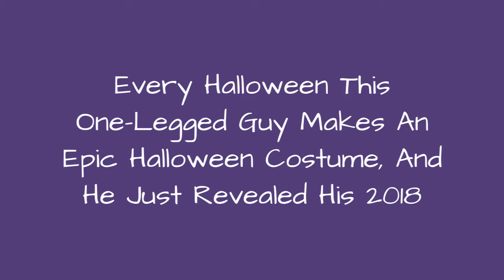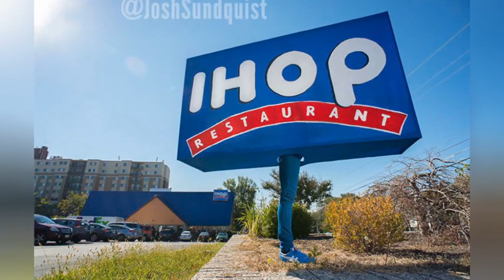Every Halloween This One-Legged Guy Makes An Epic Halloween Costume, And He Just Revealed His 😂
Every Halloween This One-Legged Guy Makes An Epic Halloween Costume, And He Just Revealed His 2018 Costume
0:00 - Intro
0:00:12 -
0:00:21 -
0:00:30 -
0:00:39 -
0:00:48 -
0:00:57 -
0:01:06 -
0:01:15 -